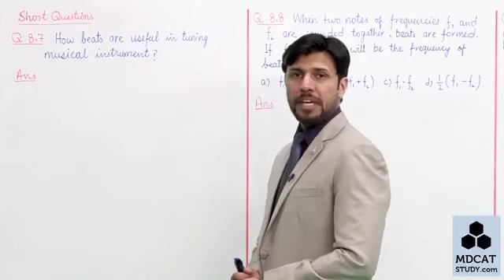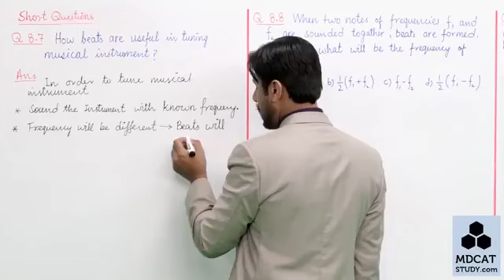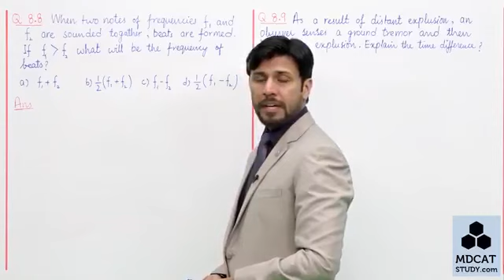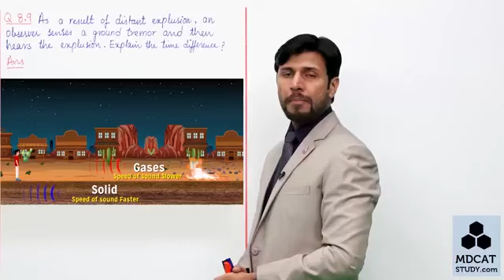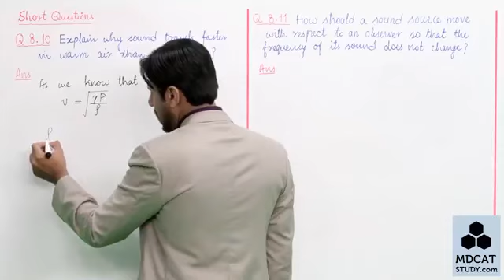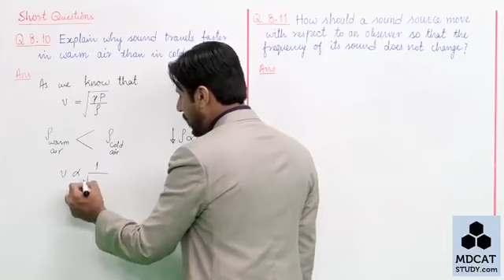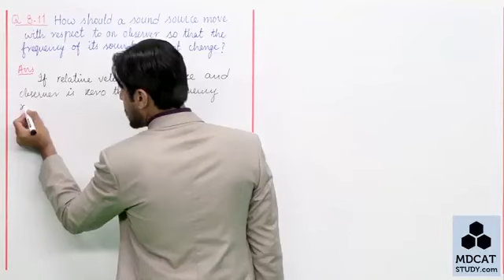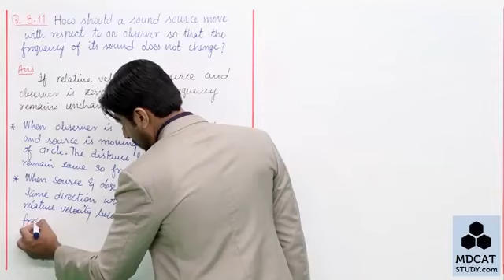First year chap 8 short 8.7 - 8.11